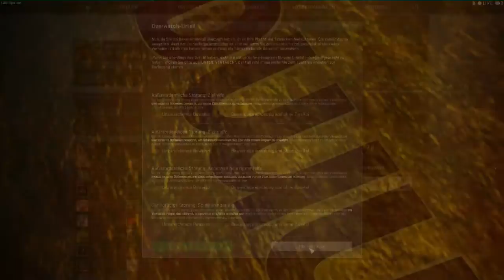CSGO Overwatch - Ihr Entscheidet mit #1 Sauber oder nicht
TWITCH.TV // STEAM PROFIL/GRUPPE SOZIALE LINKS:
AUFKLAPPEN :) DANKE!!!
Livestream (Zocken & Case Openings)
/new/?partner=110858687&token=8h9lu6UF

CS:GO Overwatch Ihr Entscheidet mit Sauber oder nicht?
Hackt er oder ist er einfach nur gut
Sollte ein Overwatch ban so einfach vergeben werden durch leute in meiner rangstufe oder eher nicht? Overwatch CS:GO Ban
Counter-Strike Global effensive